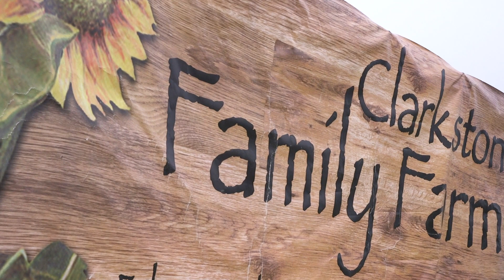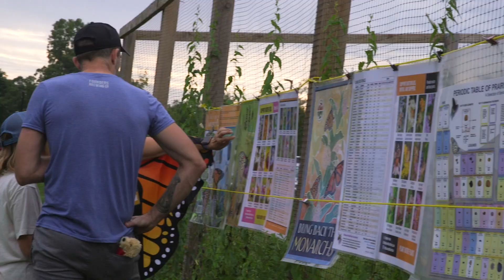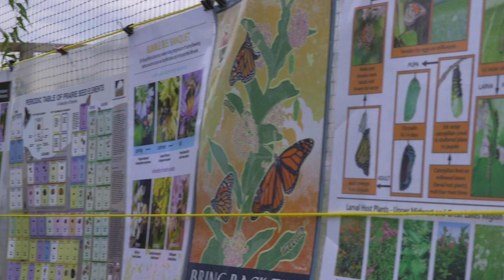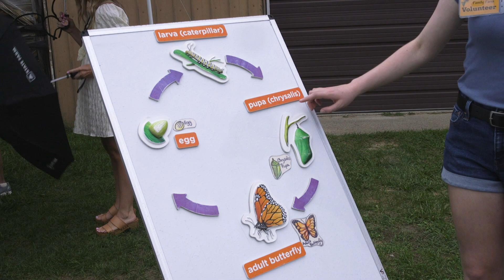The Michigan Monarch Butterfly Festival (2022)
The Clarkston Family Farm hosted The Michigan  Monarch Festival on Saturday, Aug. 20, 2022. The event included games and activities teaching about the life cycles of Monarchs and their importance in our ecosystem. Chelsea O'Brien and friends discuss what makes this little insect so special.